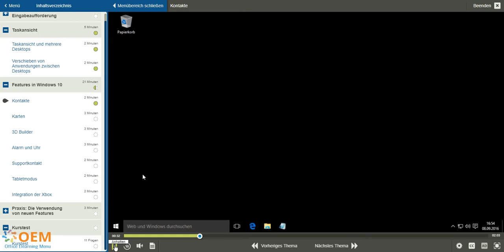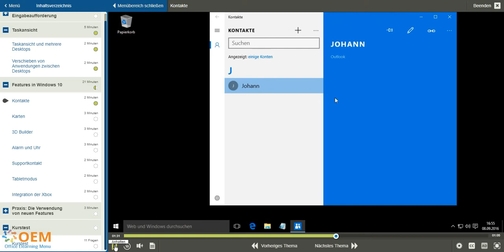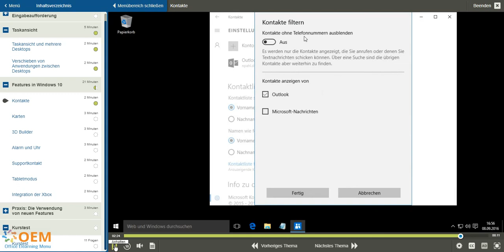Microsoft Windows 10 Endbenutzer E-learning Ausbilding Training Kurs Demo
Microsoft Windows 10 Endbenutzer ✓Preisgekröntes E-Learning-Kurs ✓Umfangreiche interaktive Videos mit gesprochenem Text ✓ zertifizierten Lehrern ✓Praktischen Übungen✓Zertifikat

Bestellen Sie diesen erstaunlichen, preisgekrönten Microsoft Windows 10 Endbenutzer E-learning Ausbilding Training Kurs Demo online, 1 Jahr rund um die Uhr Zugang zu umfangreichen interaktiven Videos, Reden, praktischen Aufgaben und Fortschrittsüberwachung. Nach dem Kurs erhalten Sie eine Teilnahmebescheinigung.